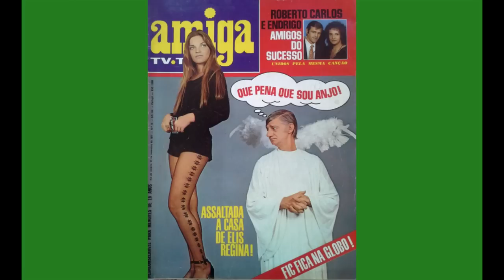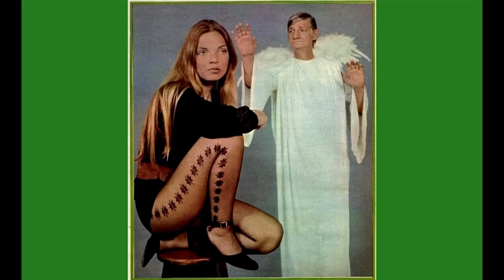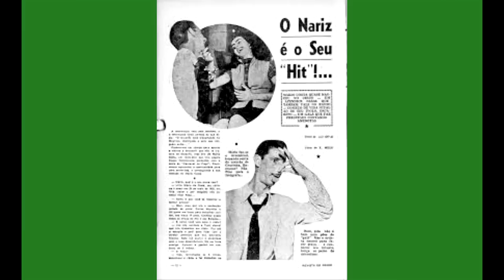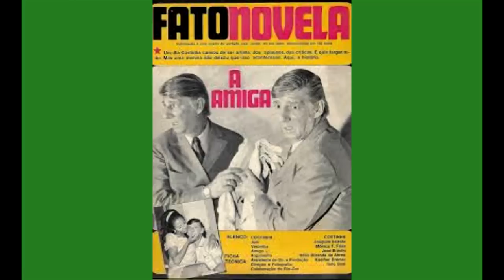A Incrível história de Costinha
Contatos para locução ,apresentação de eventos e publicidade